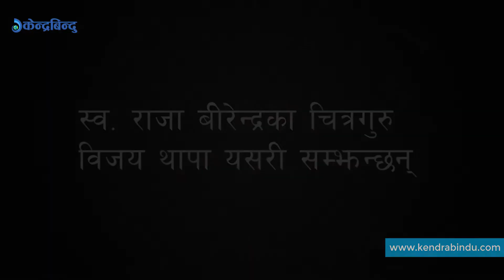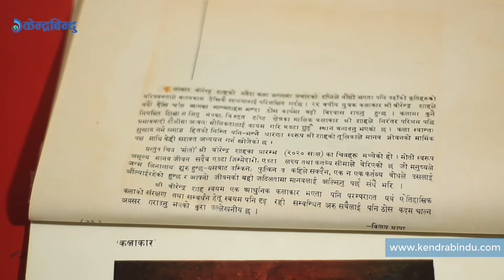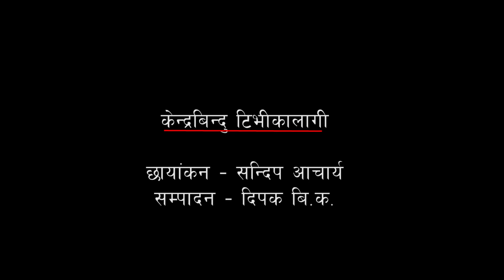बंगला नं १ मा बीरेन्द्रलाई चित्र सिकाउँथे -विजय थापा |Taught illustration to Birendra -Vijay Thapa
बंगला नं १ मा  बीरेन्द्रलाई  चित्र सिकाउँथे -विजय थापा |

तत्कालिन युवराज वीरेन्द्र बीर विक्रम शाहलाई १९ बर्षकै उमेरमा गुरु बनेर चित्रकला सिकाउने सौभाग्य प्राप्त गरे, विजय थापाले । उनी दरबार जान्थे र चित्रकला सिकाउँथे । ५७ बर्षअघिको त्यही कथा सुनाए विजय थापाले ।